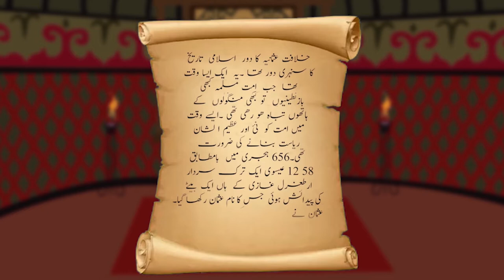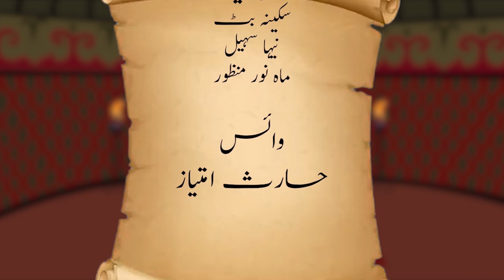Kurulus Osman Season 1 Episode 20 in Urdu || Kurulus Osman Season 1 Animated